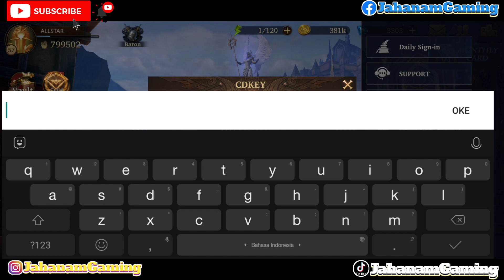HURRY UP.!! UNLIMITED GIFTCODE FOR ALL PLAYER - AMONG GODS RPG ADVENTURE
Among Gods for Android is now available! 👑
Full Size: 1.25 GB
Come on Guy's, you can do it.
Have a good time watching.